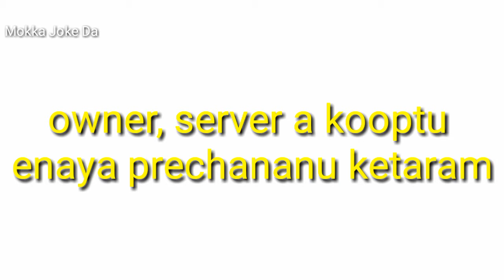Mokka joke 72 | Mokka joke da | Mokka joke tamil | palaya jokes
Mokka joke 72, Mokka joke tamil, mokkai jokes, palaya jokes, mokkai of the day jokes, thanga durai jokes, new jokes,